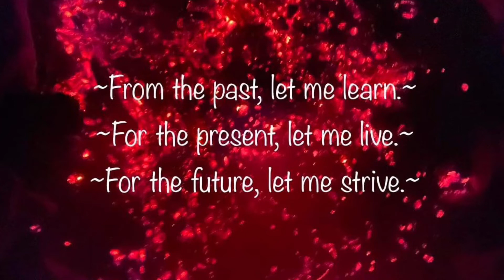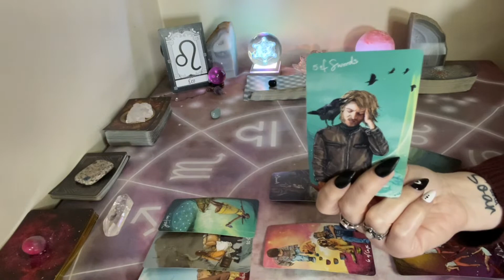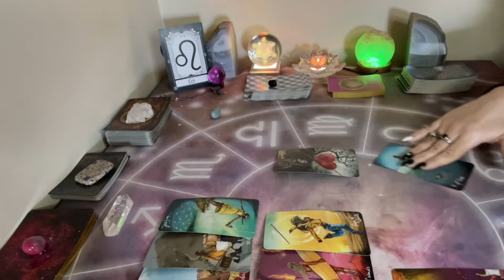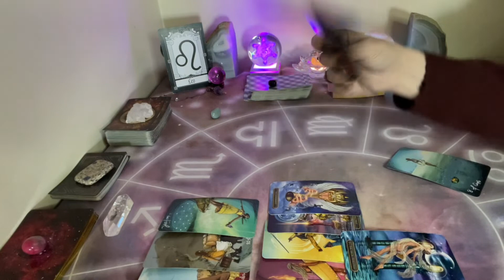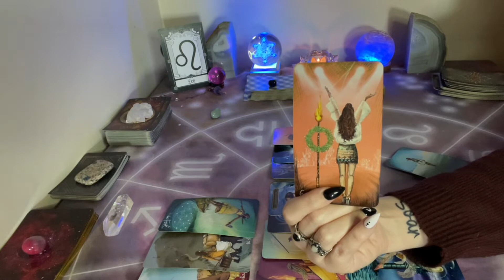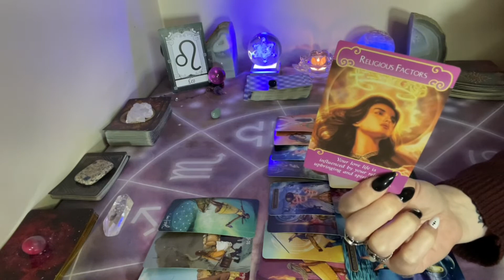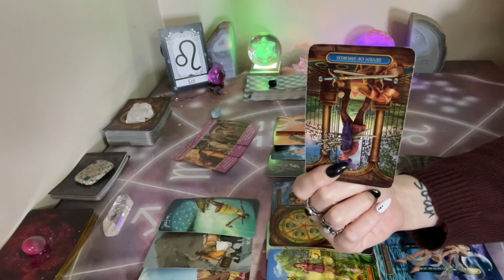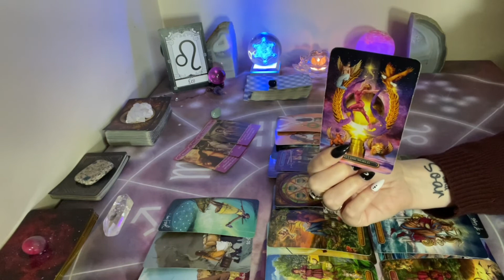LEO LOVE ~ MARCH 14-20 (BLOCK THEM. SOMEONE BETTER IS COMING)